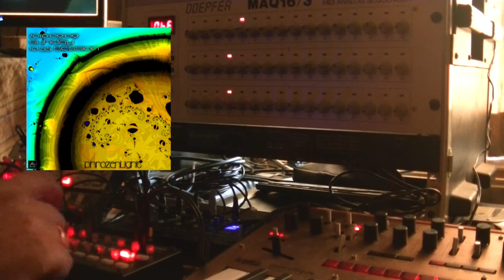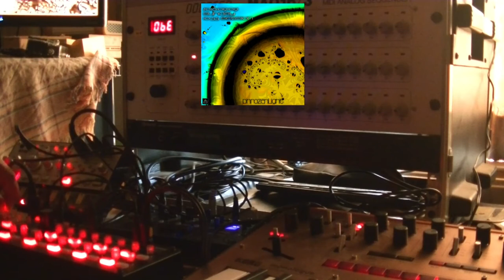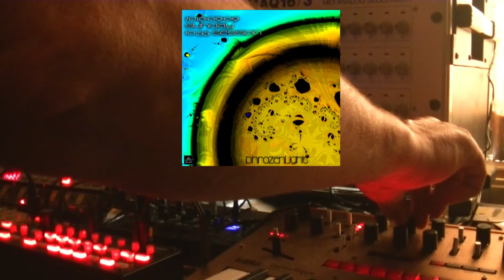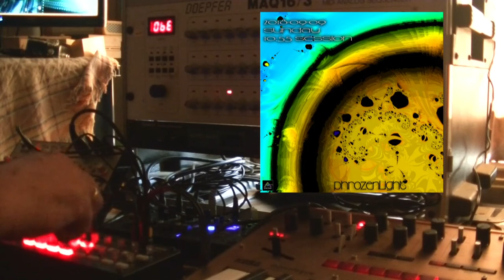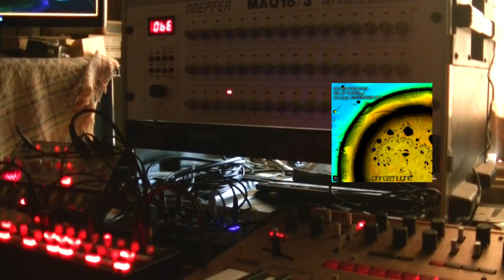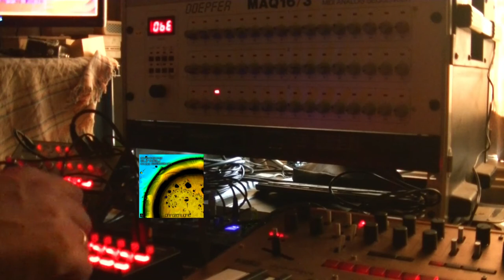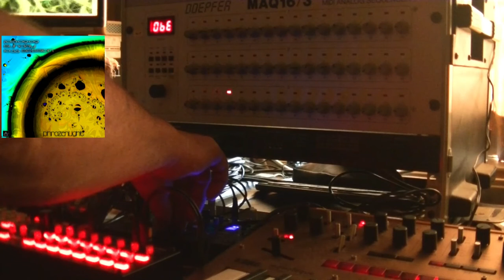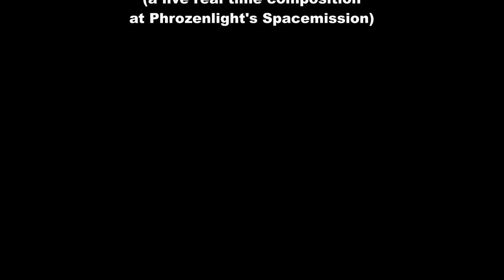Phrozenlight - sunday 10:55 session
a live real time composition at Phrozenlight's Spacemission